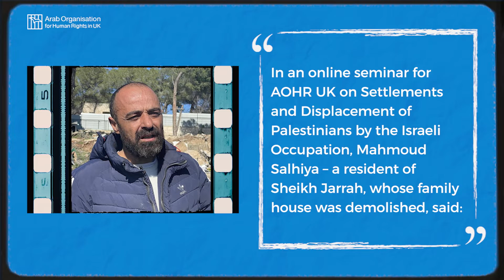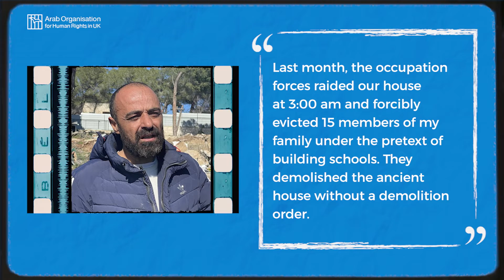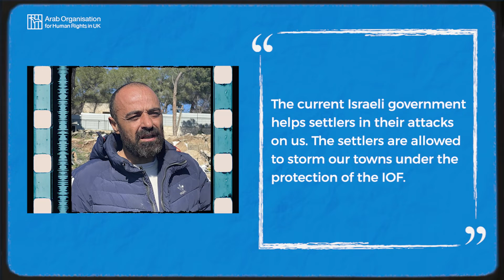Mahmoud Salhiya: Israeli govt works to displace Palestinians. It is a govt of ethnic cleansing.